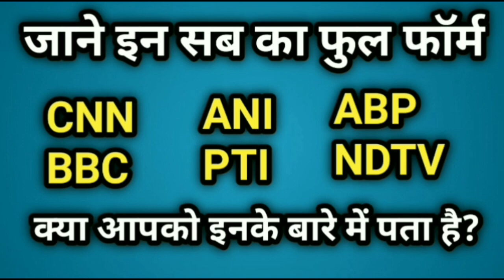Full form of BBC News, ANI, NDTV, PTI, CNN, ABP News & DD News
इस वीडियो में आपको महत्वपूर्ण न्यूज़ एजेंसी जैसे बीबीसी न्यूज़ एबीपी न्यूज़ ndtv जैसे कुछ न्यूज़ के बारे में बताया गया है इन सब का फुल फॉर्म क्या होता है इसके बारे में भी डिटेल से जानकारी दी गई है

Related Query :
bbc full form
ndtv full form
cnn full form
ani full form
abp full form
pti full form
bbc news
cnn news
ani news
abp news
ndtv news
ndtv
abp
bbc
ani
pti
cnn
gk by quick hindi
gk by abhinav singh